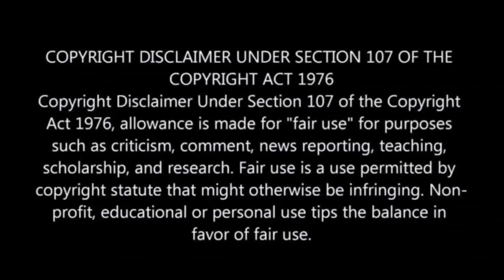What Lucky Gumbi Did To The Manager was Rude and Arrogant